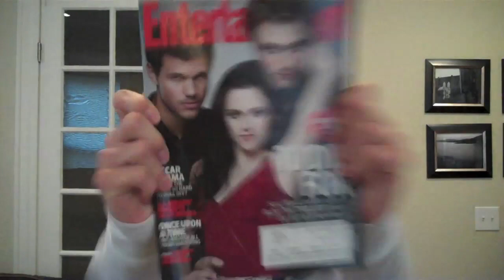Nov 23 "Risky Business"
Happy *almost* Thanksgiving to the Americans reading this! Otherwise, HAPPY WEDNESDAY! XO!

Q of the Day: "What's your favorite holiday side dish?"